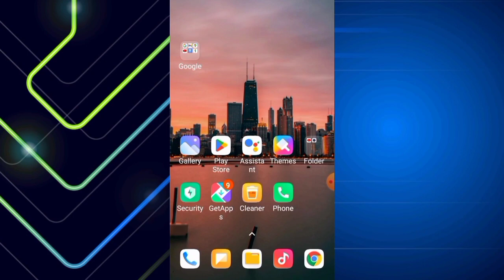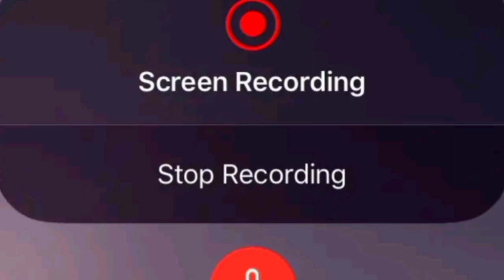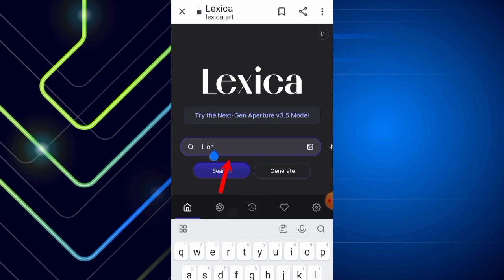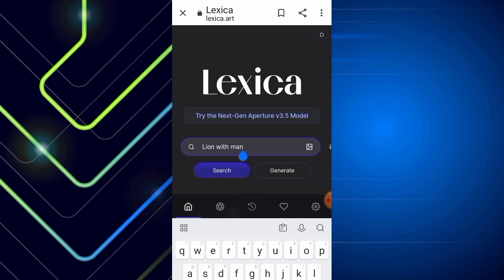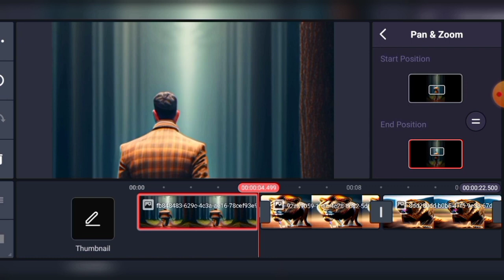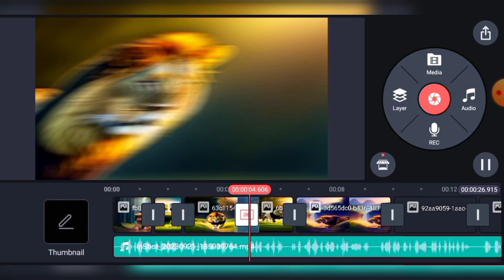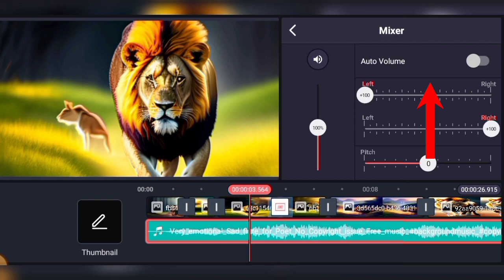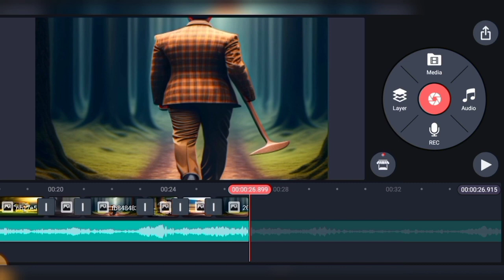AI की मदद से Story Video Kaise Banaye | Copy Paste Karke Paisa Kaise Kamaye with AI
ai ki help se video kaise banaye
ai animated video kaise banaye mobile se
Mobile se story video kaise banaye with ai
how to create cartoon animated video
how to create story video with AI
ai ki madad se cartoon video kaise banaye free
ai se story video kaise banaye
animation story video kaise banaye
ai story video kaise banaye
3d cartoon video kaise banaye
ai se animated story video kaise banaye
3d animation video kaise banaye with AI
ai ki help se story video banana sikhe
ai video editor
ai se cartoon video kaise banaye mobile mein